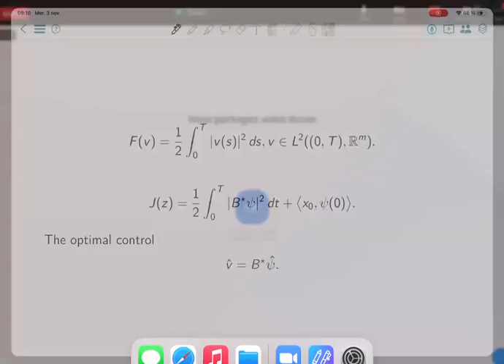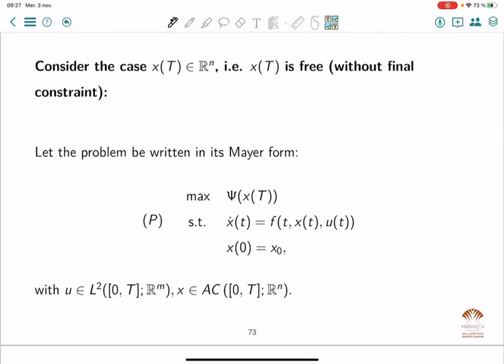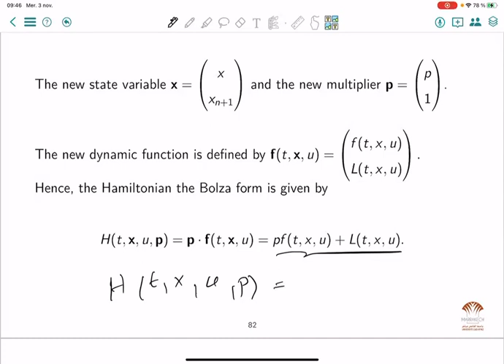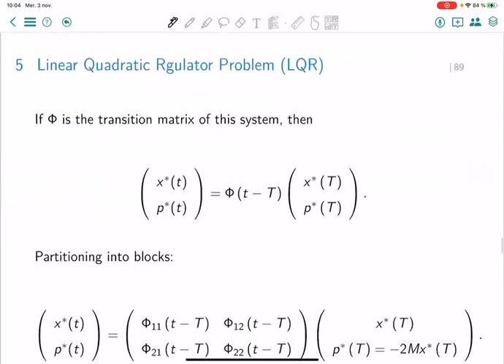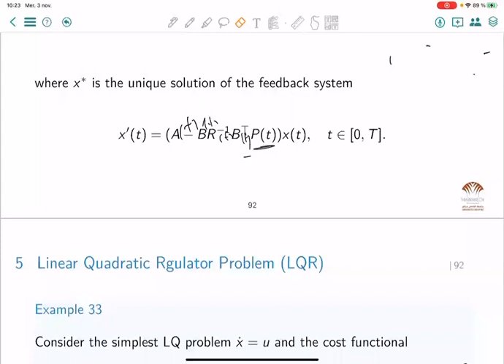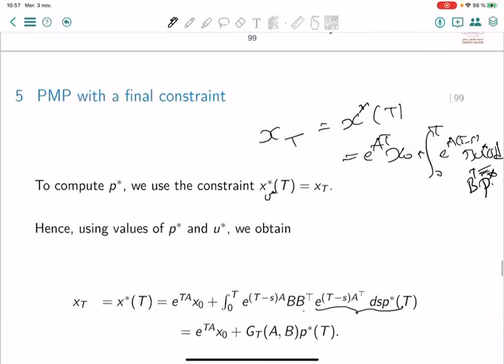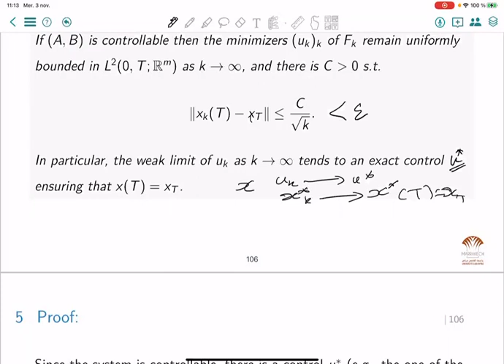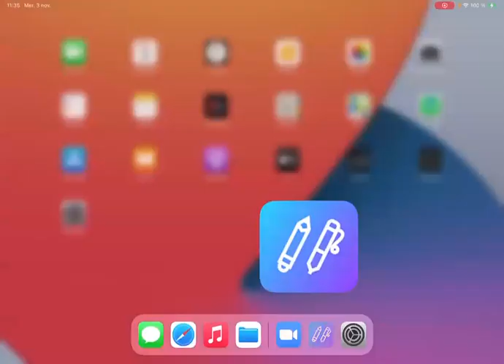OPEN DOCTORAL LECTURES - 3rd EDITION - PART III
Quadratic Optimal Control by Pontryagin’s Principle